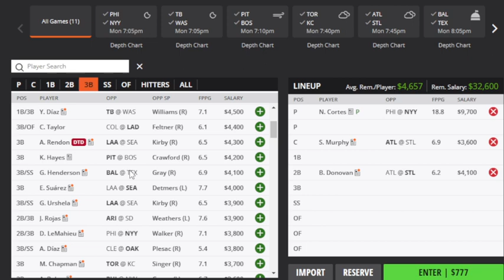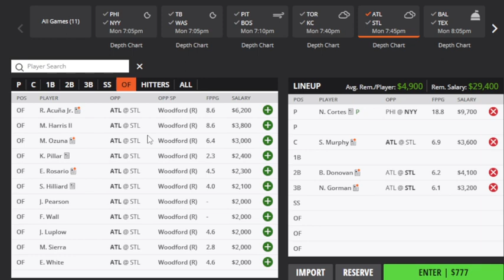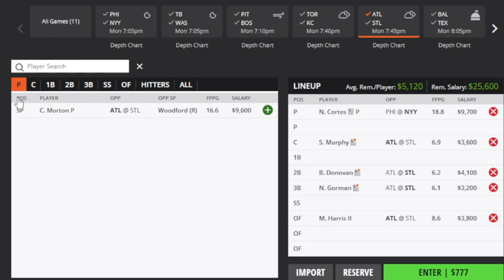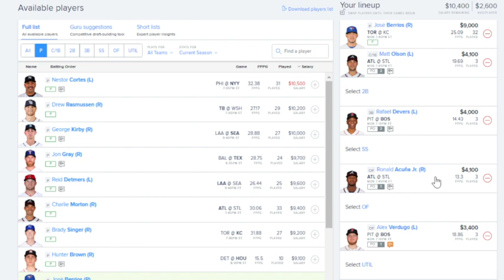THE DFS EXPERIENCE MLB DFS TOP PLAYS 4/3/23